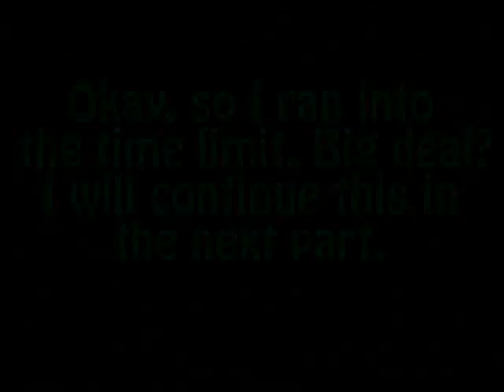Pokemon Mystery Dungeon Explorers of the Sky Walkthrough Part 39 - The Guild's Crew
So I have managed to get two videos up today, this should make up for the couple of days that I missed (Hopefully). Hope you all enjoy Bonfire Night :)

Yeah, this is a pretty boring part. It is just cutscenes, and I ran into the time limit which was kinda lame to be honest... I don't really think it matters too much though. Enjoy.